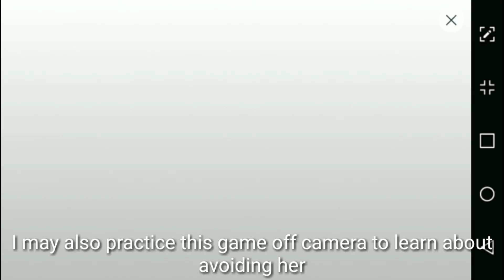JUMPSCARED ME EVEN WORSE THAN GRANNY/Slendrina Asylum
Right at the begining